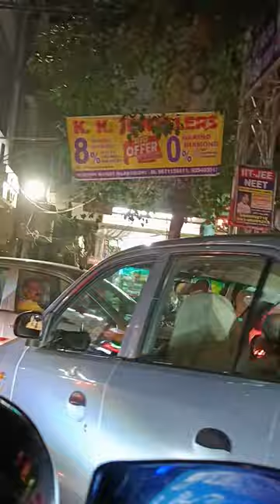Delhi Live Airforce Road to Palam railway Pathak crossing, traveling by bike at night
मेरी खामोशियां ही मेरी आवाज, मेरी पहचान है, जानो तो पहचानो रास्ते,,